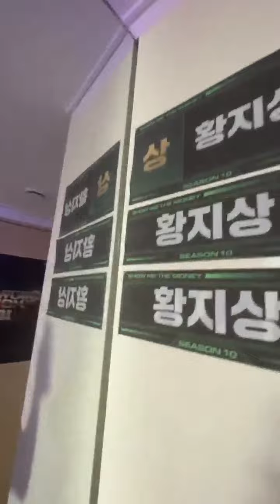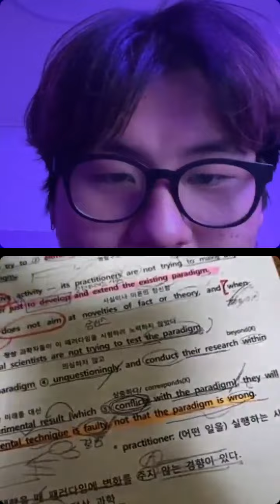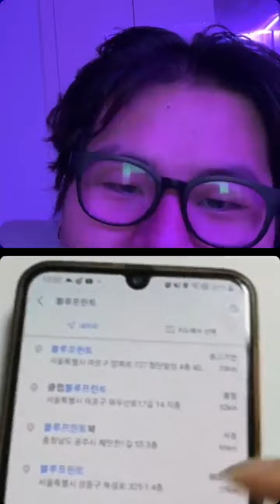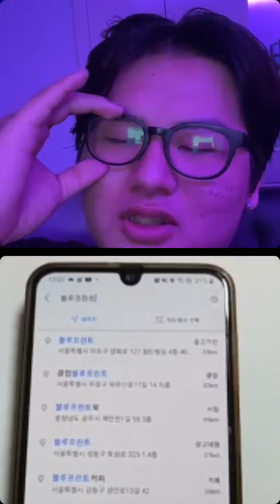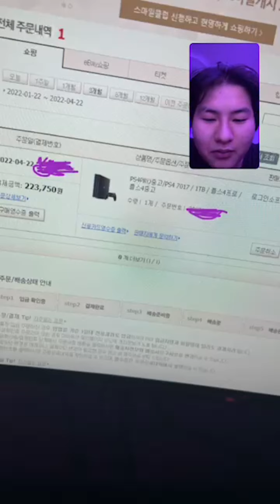220424-220425 hwang ji sang ins live 황지상 라방